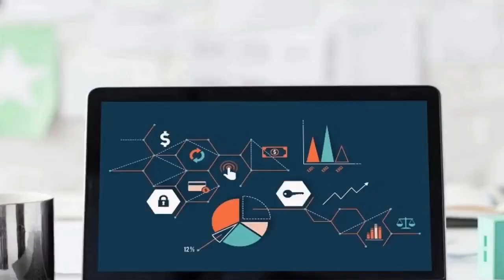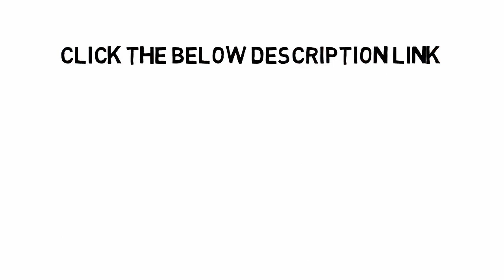How To Block Tamilnad Mercantile Bank Atm/Debit card online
3. Earn Money With Kwai App

4. Make Money With PayBox

5. Top 5 Earning App